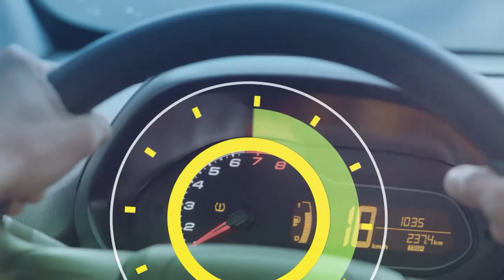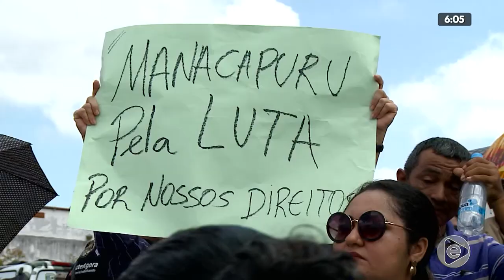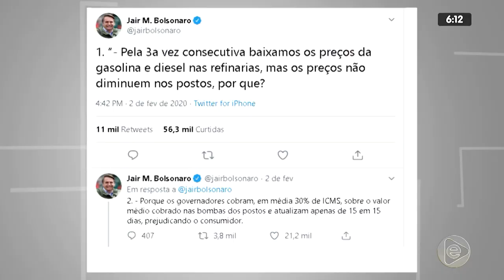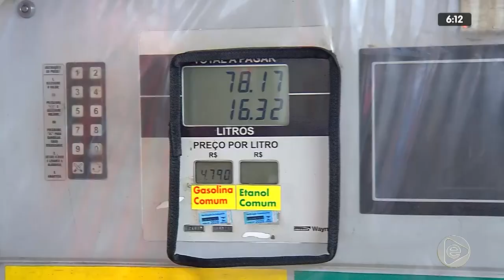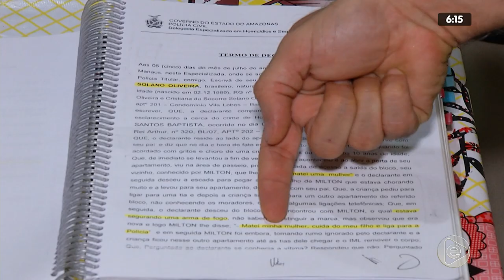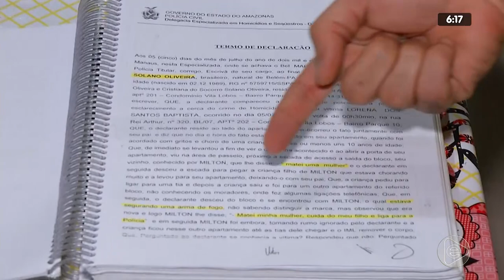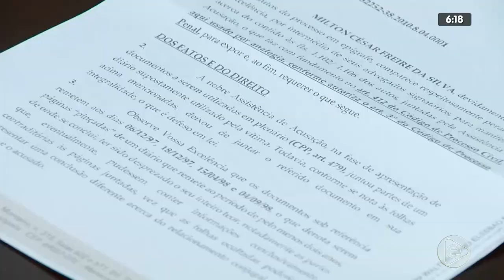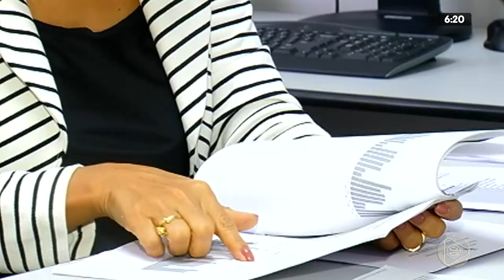6H NOTÍCIAS 05 02 2020 01º BLOCO